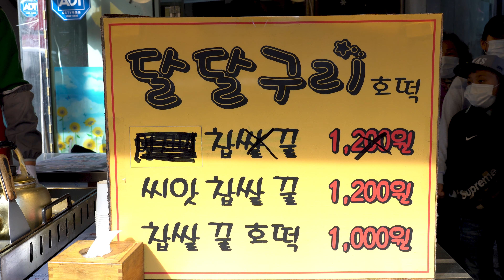긴 줄은 기본, 호떡의 명가, 달달구리 호떡│Korean Hotteok│Korean Street Food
[Long lines are basic, famous for, sweet-grilled hotteok│Korean hotteok]
[긴 줄은 기본, 호떡의 명가, 달달구리 호떡│구리 전통시장│씨앗 꿀호떡│한국 길거리음식]

📢 Information

🥇DalDalguri Hotteok[달달구리 호떡]

💰 Honey Hotteok: KRW 1,000(0.89$)✔
💰 Seed Honey Hotteok: KRW 1,200(1.06$)✔

💰 찹쌀꿀호떡: KRW 1,000✔
💰 씨앗 찹쌀꿀호떡: KRW 1,200✔

: 늦게오면 못먹는다. 기본 10분 웨이팅은 기본이다. 구리 전통시장에 위치한 호떡의 명가, 달달구리 호떡.
: If you come late, you can't eat. 10 minute waiting is basic. the famous place of hotteok located in the Guri traditional market, sweet-grilled Hotteok

👍 소상공인분들에게 작지만 큰 힘이 되도록 최선을 다하는 마요푸드가 되겠습니다.
📩 촬영 요청 및 제보 이메일(MAYO FOOD contact E-mail)